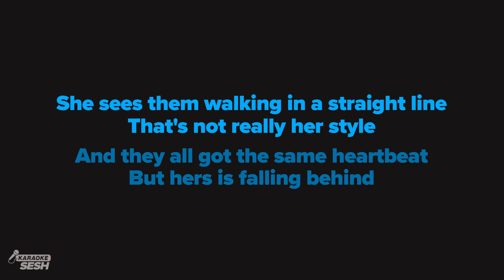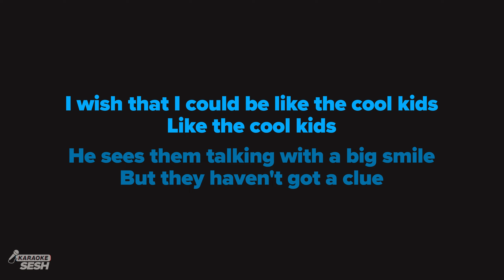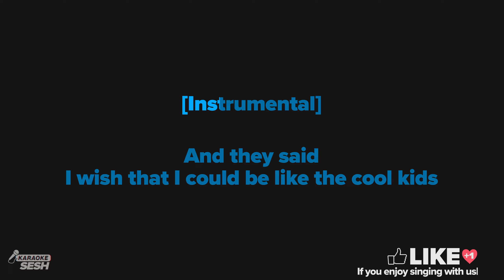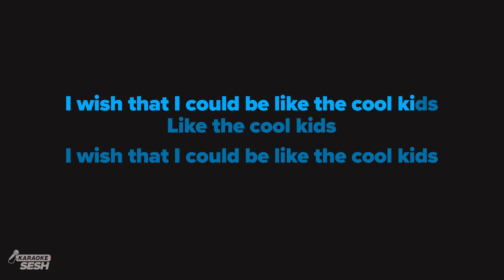Echosmith - Cool Kids (Karaoke)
1. @karaokeSESH on YT | Mention @Sing2Music on Socials | # CoverSESH

1. Vote via our community page every New Music Friday
2. Write it in the Comments 💬 (we read them all)
3. Directly via:

𝗥𝗲𝗵𝗲𝗮𝗿𝘀𝗮𝗹 𝗖𝘂𝗲𝘀 🎧
00:00 'Cool Kids (Karaoke)' Intro
00:18 Verse 1
00:47 Chorus
01:17 Verse 2
01:47 Chorus
02:45 Bridge
02:46 Chorus
03:48 Up Next

𝗟𝗬𝗥𝗜𝗖𝗦
originally performed by Echosmith
Words and music by Graham Jeffery David Sierota, Jamie Jeffery David Harry Sierota, Noah Jeffery David Joseph Sierota, Sydney Grace Ann Sierota, Jefery David Sierota, Jesiah Dzwonek

[Intro]

She sees them walking in a straight line
That's not really her style

And they all got the same heartbeat
But hers is falling behind

Nothing in this world could
Ever bring them down

Yeah, they're invincible
And she's just in the background

'Cause all the cool kids
They seem to fit in

He sees them talking with a big smile
But they haven't got a clue

Yeah, they're living the good life
Can't see what he is going through

They're driving fast cars
But they don't know where they're going

In the fast lane
Living life without knowing

They seem to get it

[Instrumental]